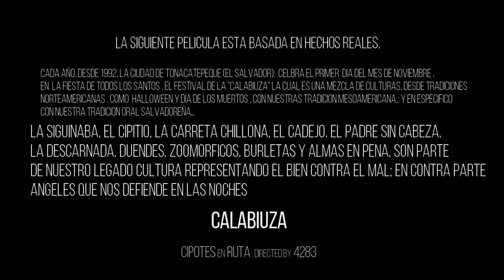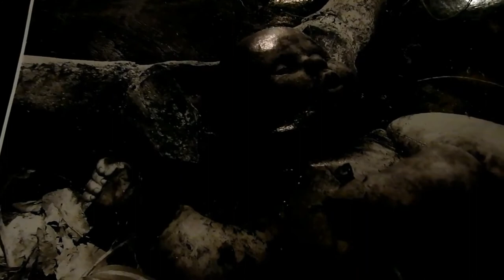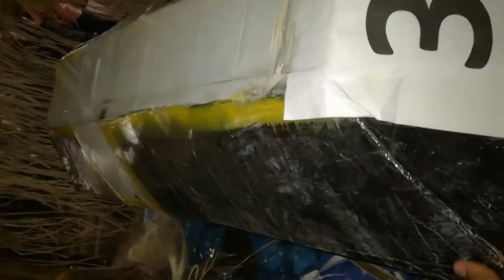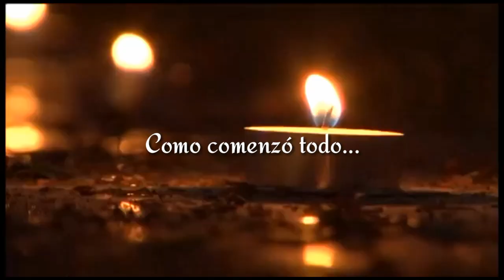1.22 Cipotes en La Calabiuza, Tonacatepeque. E.S.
De Cuando nos fuimos a Tonacatepeque, a disfrutar del festival de La Calabiuza, Festival donde todas las figuras mitológicas, fantasmas y almas en penas salen a pedir ayote en miel y solo los angelitos nos pueden ayudar.

Cipotes somos muchos y por eso tenemos diversos gustos, esta vez complacimos a una menoría, así que pusimos rock mas pesado, espero lo disfruten,  pero se preocupen el resto, volveremos a nuestra programación habitual.

Gracias por disfrutar y terminar de ver este video!